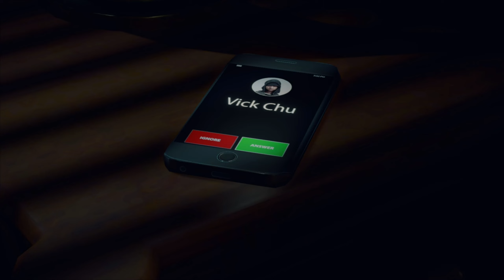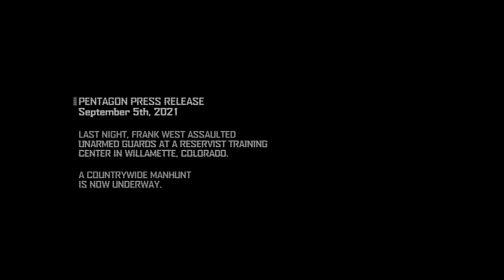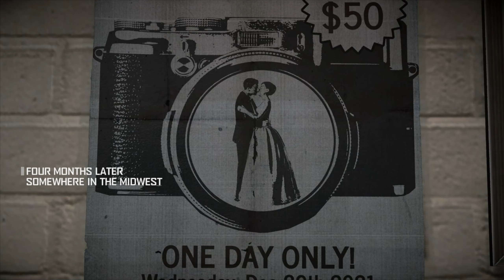DEAD RISING 4 Gameplay Walkthrough Part 1 [1080p PC] - No Commentary (FULL GAME)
Dead Rising 4 is a 2016 action-adventure game developed by Capcom
Vancouver and published by Microsoft Studios. It was released on December 6,
2016, for Windows and Xbox One.Dead Rising 4 returns to Willamette,
the setting of the original game, during the Christmas season.
The game is a sequel set in 2022, sixteen years after the events of the
 first game, and one year after the events of Dead Rising 3

 🖥 My PC  🖥
32 gb DDR4 RAM
500GB SSD
2TB HARD DRIVE

What's up people of all shapes and size's my name is "STUDIO12 GAMES.” I LOVE uploading videos, Story driven video games! oh and Lets Play Walkthroughs too.

If you liked the video please do hit that 👍Like👍 button and 💬Comment💬 I appreciated it.